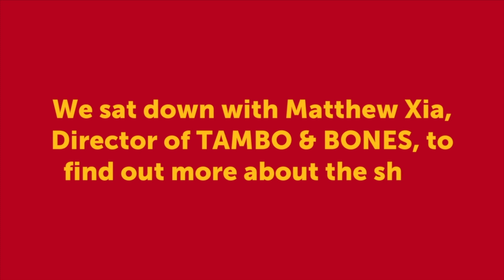Tambo & Bones | Chat with Matthew Xia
Fri 16 Jun - Sat 15 Jul

Written by Dave Harris
Directed by Matthew Xia

Tambo and Bones are stuck in a minstrel show. It's hard to know what's real when you're stuck in a minstrel show. Their escape plan: get out, get rich, get even.

Join Tambo (Rhashan Stone) and Bones (Daniel Ward) on their journey from comedy double-act, to hip-hop superstars, to activists in an America at the epicentre of the global Black Lives Matter movement.

TAMBO & BONES laughs through our past, blows the roof off our present and imagines an explosive future for our world and for theatre.

‘A racially charged metatheatrical satire and "rags-to-riches hip-hop odyssey" by slam poet turned playwright Dave Harris.’ (Time Out New York, 30 best Off Broadway shows to see in Spring 2022)

Presented by Stratford East and Actors Touring Company.